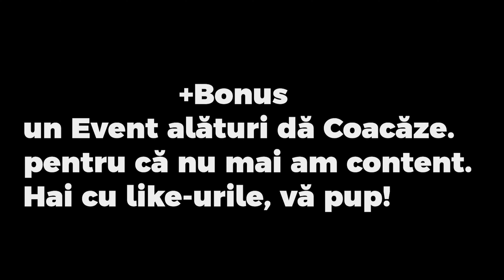FiveM - Persoana Greșită Arestată de către Poliție? │Mori De Ras! 😂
►Donatii◄
💳 Despre promovari, în privat pe discord mesaj și discutăm acolo.
🤴🏻Pentru a deveni MEMBER apasă buton-ul "ALĂTURĂ-TE" sau "JOIN" de lângă abonare!
►Gambling◄
- folositi codul : RAMPAGE2K1 pentru 0.50 E 🔹
►Social◄
►Specificatii◄
🕹️ Processor - I9 Intel Core i9-9900K (1151/8 Core/5.0GHz)
🕹️ Processor - I5 Intel Core i5-9400F (4.10 GHz) (secundar)
🎮 Placa Video - MSI GeForce RTX 3060 Ti Gaming Z Trio 8G (NVIDIA 8GB GD
🎮 Placa Video - ASUS ROG Strix GeForce GTX 1070 8GB GDDR5 (secundara)
🎛️ Placa De Baza - Gigabyte Z390 AORUS ELITE ATX Negru
💿 HDD - 2TB
📥 SSD M.2 - Samsung MZ-V7E500BW 970 EVO 500 GB NVMe M.2
📥 SSD - Samsung 870 EVO 500 GB SATA 2,5
►Periferice◄
🎤 Microfon - Blue Yeti Nano + VoiceMeeter!
🎧Corsair Virtuoso RGB Wireless High-Fidelity Gaming Headset 7.1(Main)
🎧 Casti - Razer Kraken X USB - Gaming Headset 7.1(secundare)
🖥️ Monitor - AOC Gaming C27G2ZE/BK - 27 Zoll FHD Curved Monitor, 240 Hz
🖥️ Monitor - AOC Gaming C24G1 - 24 Zoll FHD Curved Monitor, 144 Hz
🖥️ Monitor - Samsung Gaming - 21 Zoll Full HD Monitor, 75 Hz
⌨️ Tastatura - Hcman Mechanical Keyboard
🔻 INFO - Videoclip filmat cu OBS STUDIO!🔻
🔻 INFO - Videoclip editat cu Adobe Premier Pro!🔻